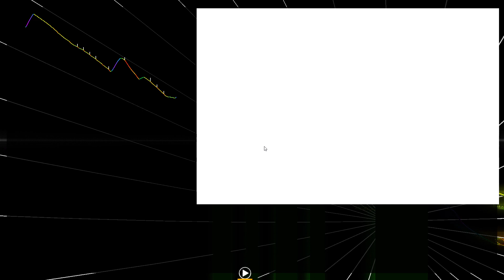deadmau5 - 2448 (audiosurf 2) #3